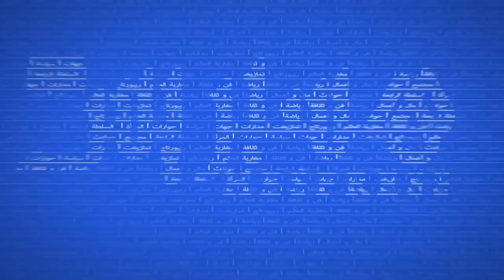هولاند : الشراكات والثقة